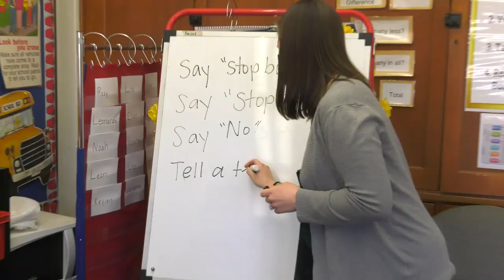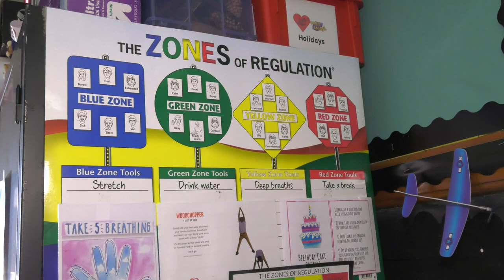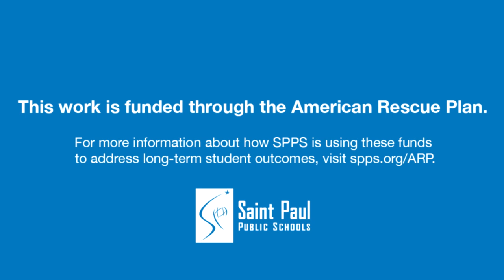Why SPPS Is Investing in School Counseling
Saint Paul Public Schools is investing American Rescue Plan (ARP) federal funds to increase the number of school counselors in our schools. School counselors are an essential part of school communities and work with all students on social emotional learning, academic skills, and college and career-related curriculum.